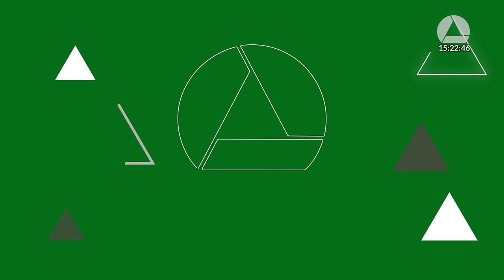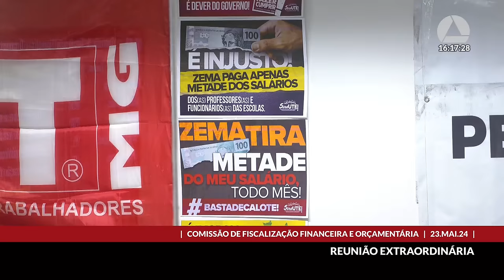23/05/2024 15:15 - Comissão de Fiscalização Financeira e Orçamentária